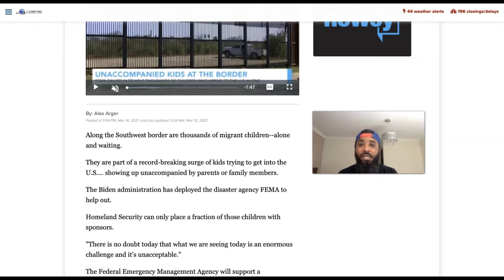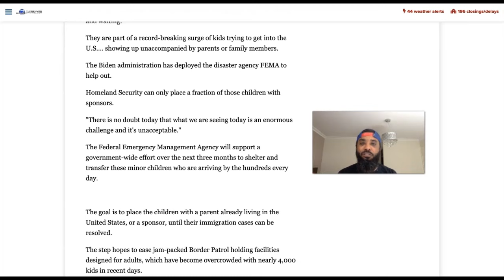FEMA Ordered To Help At US-Mexico Border As Surge Of Migrants From EVERYWHERE Continue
Immigration attorney and news on migrant crisis. The Biden administration is turning to the Federal Emergency Management Agency for help managing and caring for record numbers of unaccompanied immigrant children who are streaming into the United States by illegally crossing the border with Mexico.

FEMA will support a governmentwide effort over the next three months to safely receive, shelter and transfer minor children who arrive alone at the U.S. southwest border, without a parent or other adult, Homeland Security Secretary Alejandro Mayorkas said Saturday.

Government figures show a growing crisis at the border as hundreds of children illegally enter the U.S. from Mexico daily and are taken into custody.

The Homeland Security Department is supposed to process and transfer unaccompanied minor children to the Department of Health and Human Services within three days so that they can be placed with a parent already living in the United States, or other suitable sponsor, until their immigration cases can be resolved.

But more children are being held longer at Border Patrol facilities that weren't designed with their care in mind because long-term shelters run by the Department of Health and Human Services have next to no capacity to accommodate them. Children are being apprehended daily at far higher rates than HHS can release them to parents or sponsors.

Mayorkas said FEMA is working with the Health and Human Services Department to “look at every available option to quickly expand physical capacity for appropriate lodging.”

“Our goal is to ensure that unaccompanied children are transferred to HHS as quickly as possible, consistent with legal requirements and in the best interest of the children,” Mayorkas said.

Credit: AP
FILE - In this Thursday, May 2, 2019 file photo, Border Patrol agents hold a news conference prior to a media tour of a new U.S. Customs and Border Protection temporary facility near the Donna International Bridge in Donna, Texas.
During an record influx of unaccompanied minors in 2014, the Obama administration also turned to FEMA for help coordinating the governmentwide response. During that crisis, FEMA helped stand up temporary shelters and processing stations on military bases.

President Joe Biden has ended the Trump-era practice of expelling immigrant children who cross the border alone, but maintained expulsions of immigrant families and single adults.

RELATED: Reports: Number of unaccompanied migrant children held at border triples in 2 weeks

RELATED: Biden administration reopens Texas tent facility to hold immigrant teens

While his administration has tried to deter immigrants from entering the U.S., many believe they have a better chance now that Biden is president.

There have also been growing reports of parents sending their children across the border alone while they remain in Mexico or Central America.